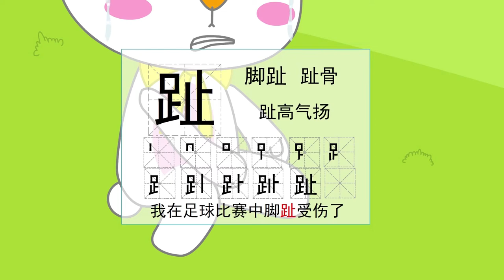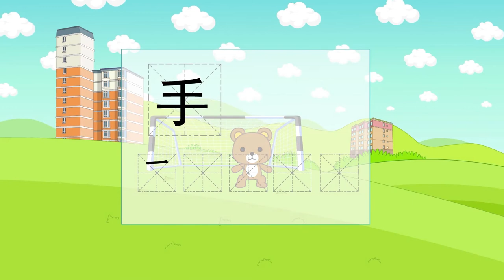汉字乐园 10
中文汉字基础学习